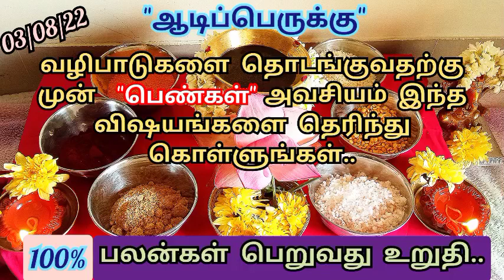ஆடி 18 பெண்கள் கடைபிடிக்க வேண்டியவை |தவிர்க்க வேண்டிய தவறுகள் |Spiritual Tips for Ladies for Aadi 18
இந்த வீடியோவில் ஆடி 18 பெண்கள் கடைபிடிக்க வேண்டியவை | தவிர்க்க வேண்டிய தவறுகள் பற்றி கூறியுள்ளேன்.
நீங்களும் பார்த்து பயன் பெறுமாறு கேட்டு கொள்கிறேன்.